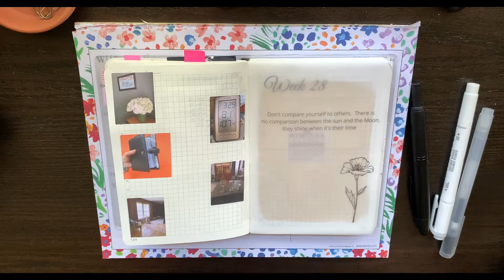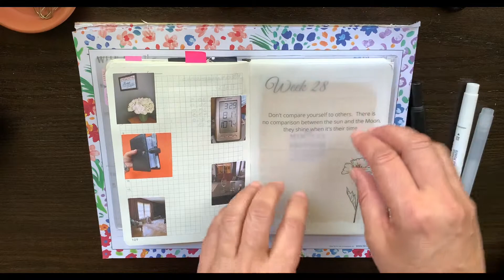One Book July 2021 The Second Week of onebookjuly2021 in my A6 Bullet Journal | Wonderland 222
Onebookjuly2021 started off with a bang for me. This time I want to bring you along on how I plan my week (the second week of onebookjuly2021).

I'm enjoying all your videos and cannot wait get to know you all much better.

Here's a link to my Etsy sticker shop